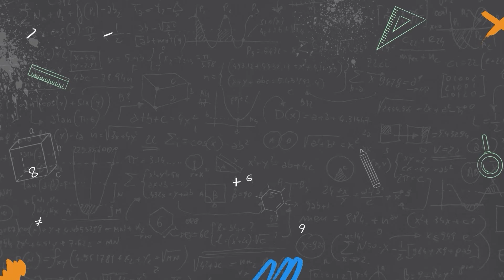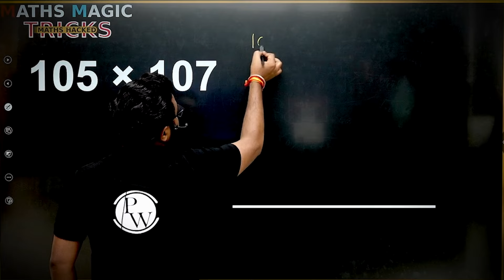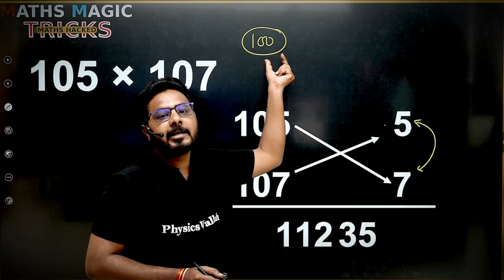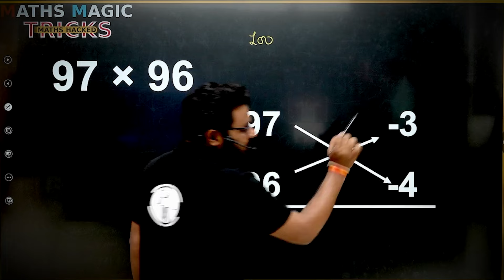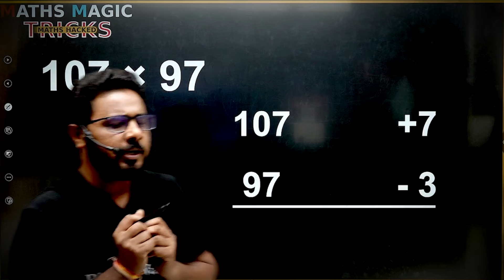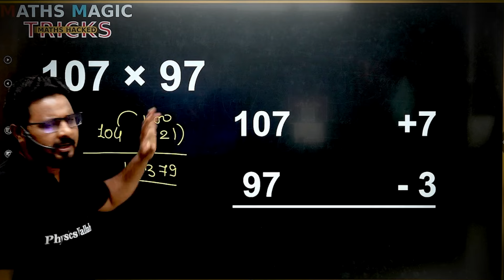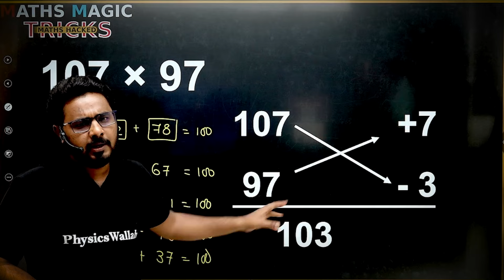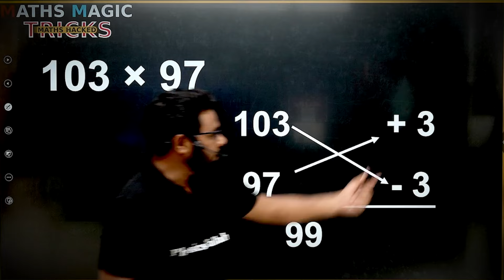Maths Magic Tricks | Base Method Multiplication Tricks | Maths Tricks For Fast Calculation | #04